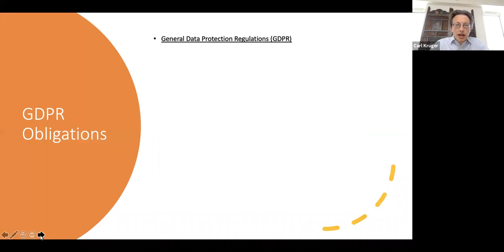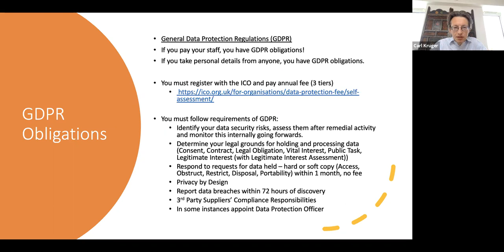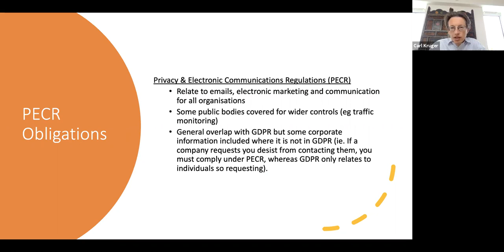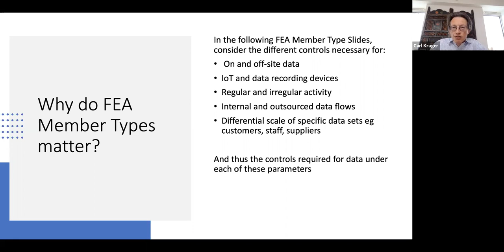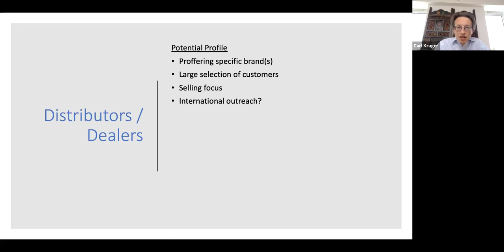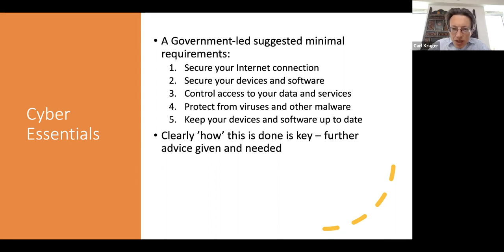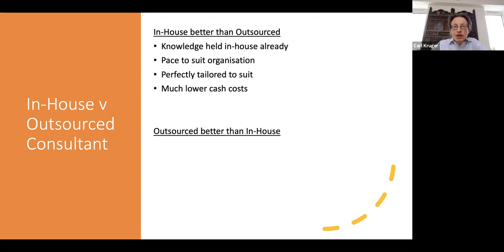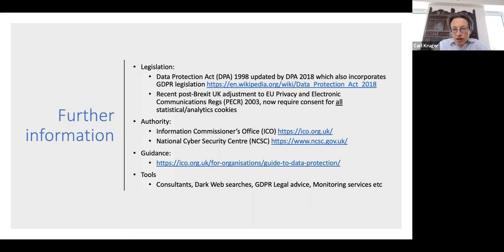Data Management: Your Responsibilities Explained, ​Carl Kruger. (22.05.2020)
Hosted by data management expert Carl Kruger, Director of Qualitation, this webinar covers content that will help individuals and businesses fully understand their obligations and responsibilities relating to the management of data within the business.

It also covers employee and customer data and includes connected appliances.

 FEA has worked closely with Carl over many years in his role with B2B compliance and more recently as a speaker on business certification changes (ISO 14001 etc.) at our annual conference.

About the FEA

With over eighty years of expertise, FEA is the foodservice equipment industry's largest trade organisation offering privileged access to a wide business network. Our members benefit from Information, Involvement and Influence at the very highest level.

We represent over 200 companies in the commercial foodservice sector, from distributors and manufacturers to light equipment suppliers. FEA provides the Information, Involvement and Influence that companies and their management teams value and rely on in the foodservice equipment sector.